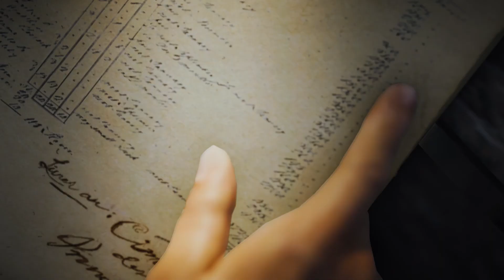Assassins Creed Unity E 13 (Boom!!!)